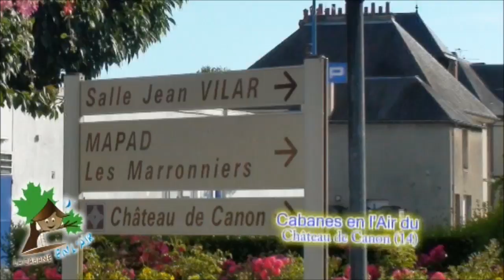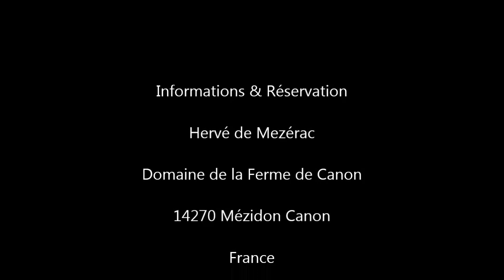ferme de canon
Vidéo des cabanes dans les arbres de la ferme de canon en Normandie